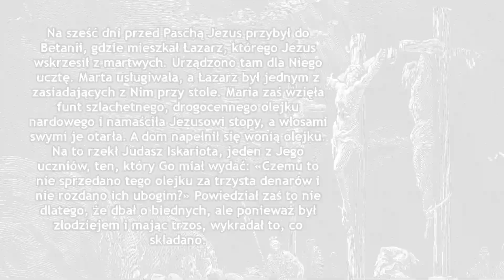Maria i Marta – LUXusowe Słowo [#2]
Szczęść Boże!

Kolejny odcinek LuxVerbi związany jest z historią Marii i Marty. Kleryk Patryk przedstawia swoje krótkie rozważanie na bazie pewnego życiowego doświadczenia.

Dzisiejsza Ewangelia: J 12,1-11

0:00:24 – początek Ewangelii
0:01:59– początek rozważań